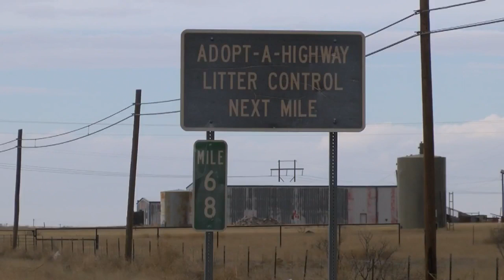Pregnant woman gives birth after southern NM crash; both survive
Pregnant woman gives birth after southern NM crash; both survive - Source